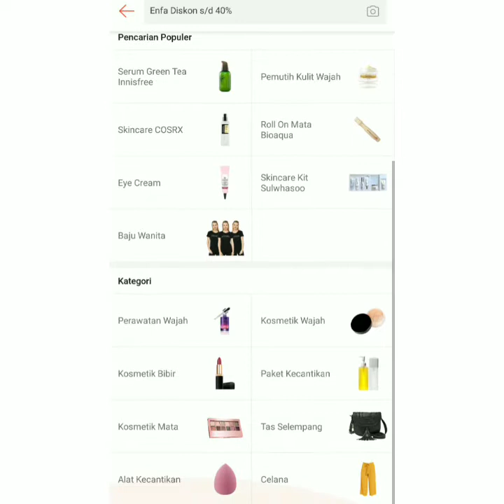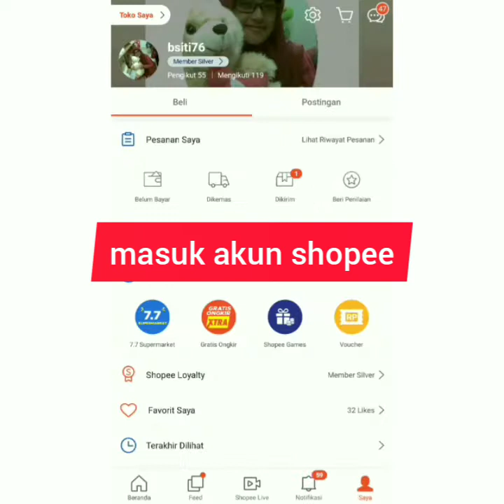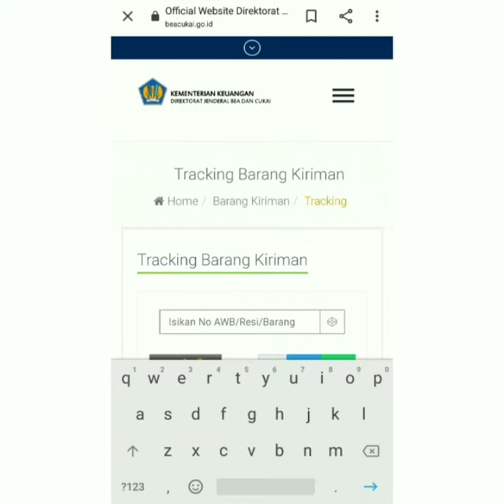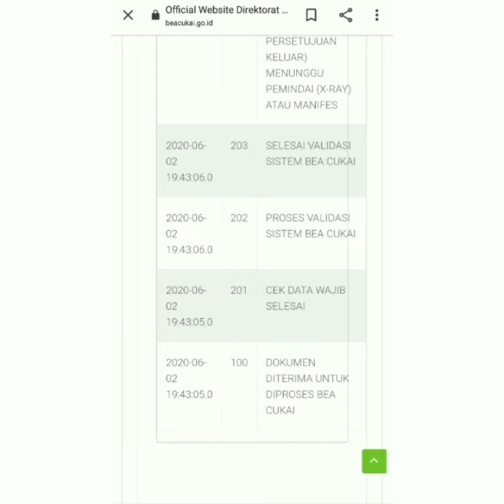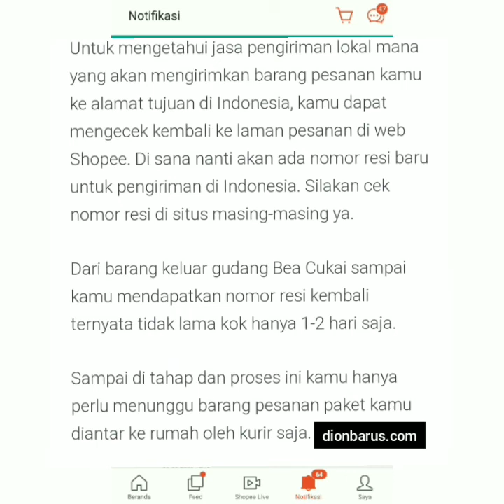TRACKING BARANG KIRIMAN, CEK RESI STANDART EXPRESS SHOPEE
Yang sudah ada pengalaman belanja barang dari luar negeri pasti tahu yang lama itu bukan saja soal ekspedisinya tapi juga proses pemeriksaannya di bea cukai.

Apa manfaatnya melacak paketnya ke bea cukai? Kejelasan nasib barangnya tentu, misal tertahan atau ada kendala maka dalam hasil trackingnya akan ada deskripsinya.